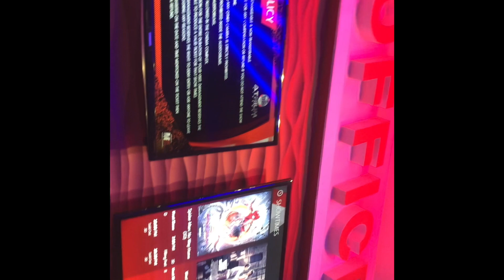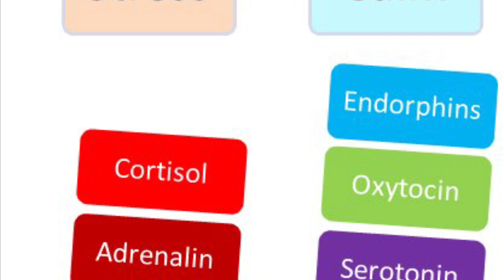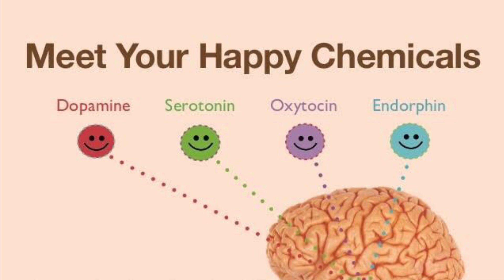How Watching a Movie Affects Our Brain- PSYCHOLOGICAL Changes while Watching A Movie.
Some studies show that watching movies can make you more productive and help with your mental wellbeing. Watching movies encourages emotional release. Even those who often have trouble expressing their emotions might find themselves laughing or crying during a film. This release of emotions can have a cathartic effect and also make it easier for a person to become more comfortable in expressing their emotions.